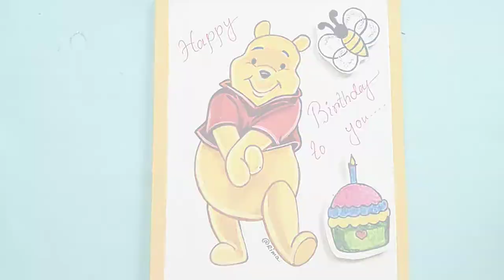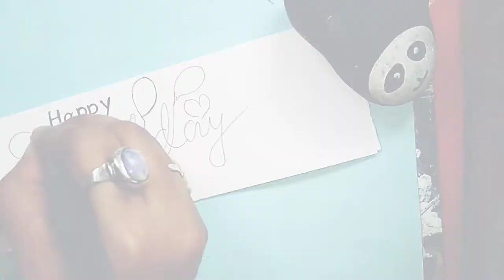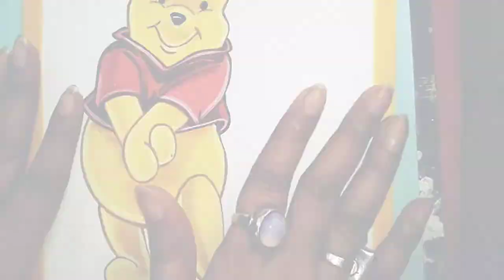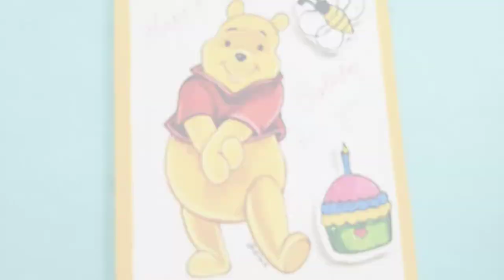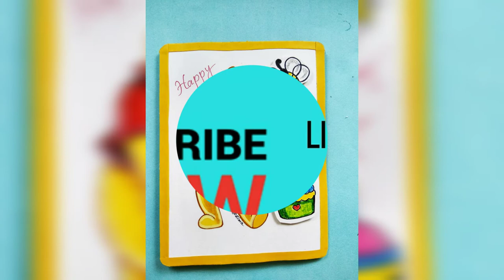DIY CUTE Winnie-The-Pooh Card/Easy DIY/Birthday Greeting Card/Simple and Easy Card Making Idea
Hey!
This is a tutorial of DIY CUTE Winnie-The-Pooh Card/Easy Birthday Card/Birthday Greeting Card

Material used:
Cartridge paper
Artist water color
Acrylic colours
Color pencils
Glue
Both side tape
Yellow paper

I hope that you will like it and the video will be useful for your future creations.

Keep sharing. 👍👍
Keep watching. 😇🙏🏻💕